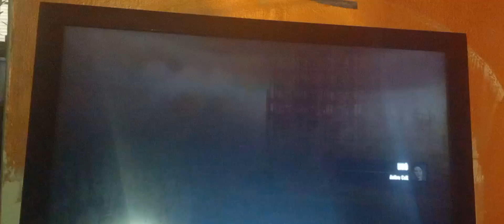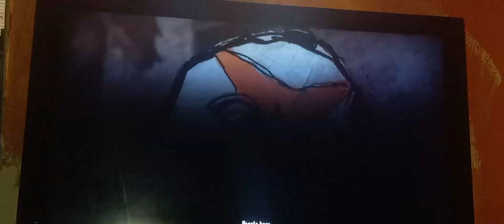Cole Is Back in New Marais!!!!! - [ INFAMOUS 2 PS3 WALKTHROUGH] - PART 2